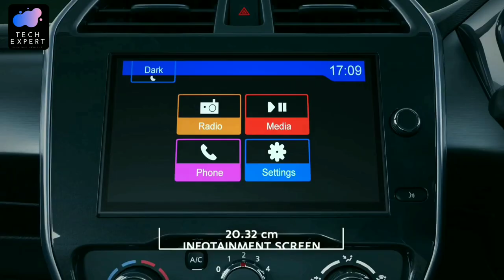New 4 Wheel Mini Car सिर्फ दो लाख में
Tech Expert

- Thanks for giving me 6:15 of your favorite time.

1. datsun redy-Go

Price : 2.83 & 4.77 Lakh

2. Furink electric car ( Made in Chin )

Open Alibaba App And Search Furink

3. Maruti Suzuki Celerio

Price : 4.41 Lakh  &  5.68 Lakh

4.Sinotech Car ( Made in chin )

Open Alibaba App And Search Sinotech